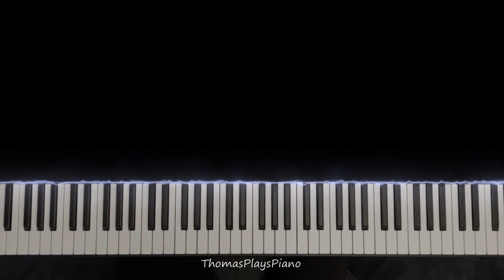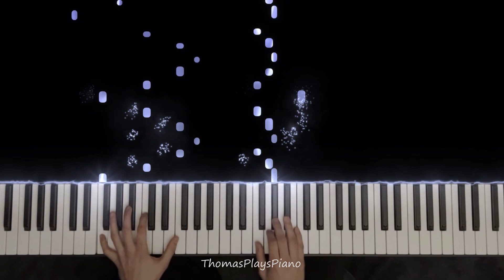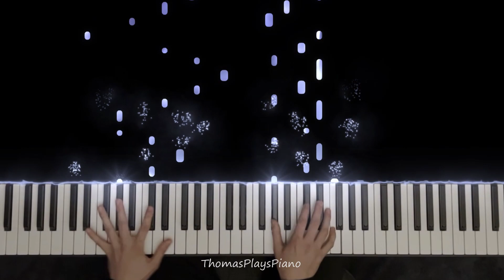Nuvole Bianche - Ludovico Einaudi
Thank you for listening to my piano cover of Nuvole Bianche from Ludovico Einaudi. For me this is definitely one of Einaudi’s best songs with a calm and floating sound. The song is not very complex to play, but the challenge is to play it with emotion. If you want the sheet music, you can find it very easily on the internet for free ;)

Thank you for listening, I hope you enjoyed this video :)